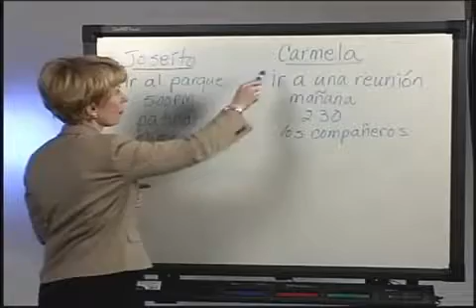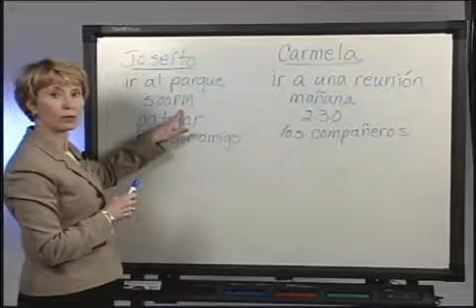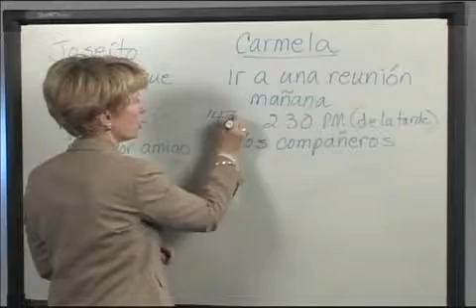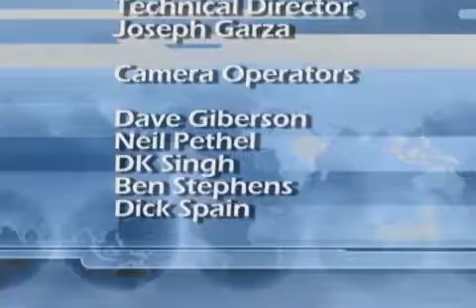Real World Spanish Preview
An example of technical directing, including a segment directing in a second language. Shot in 2006